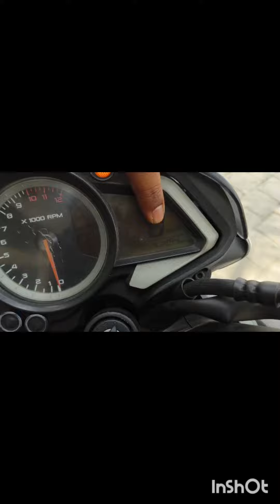subscribe my channel ....🔥